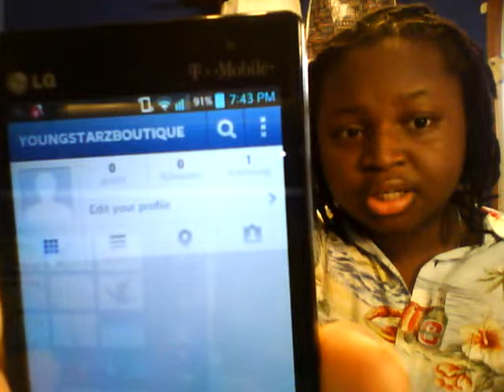New Project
So... I am opening up my own online boutique and I would greatly appreciate it if you all follow my business instagram @youngstarzboutique